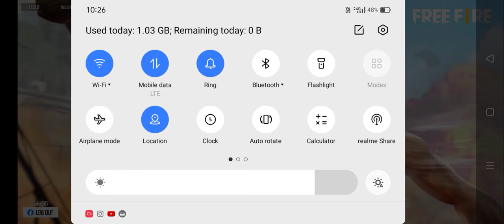how to wear anyone's dress by inspecting him or her 😱😱😱😱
pichli video mai maine iss trick ke baare mai bataya tha and aaj mai iss trick ko apse share kar rha hu please do not take it seriously and koi afwa mat failana

 my id - gelix987
JARUR se iss trick ko try karna
BYE BYE !